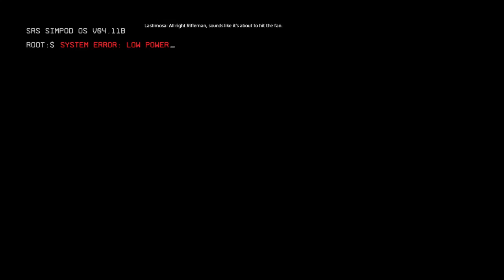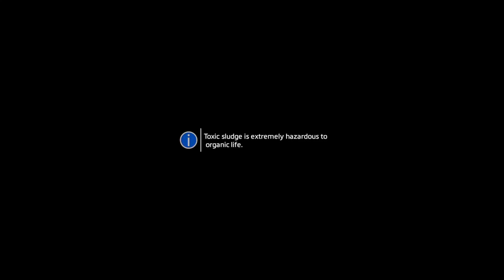Gaming: Titanfall 2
Playing the campaign of titanfall 2